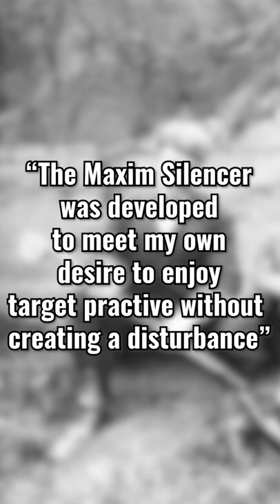Meet Hiram Percy Maxim